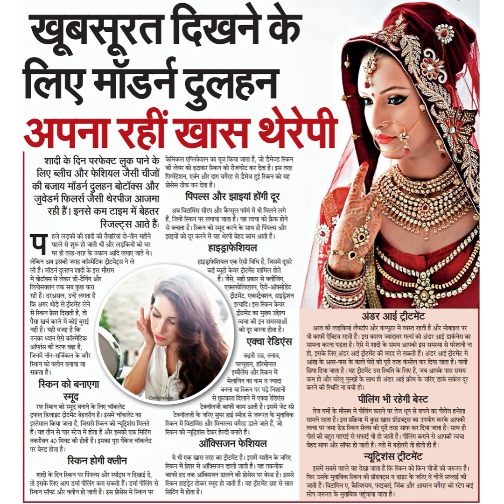खूबसूरत दिखने केलिए माँडने दुलहनअपना रहीं खास थेरेपीशादी के दिन परफेक्ट लक पाने केलिए ब्लीच औ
खूबसूरत दिखने के
लिए माँडने दुलहन
अपना रहीं खास थेरेपी
शादी के दिन परफेक्ट लक पाने के
लिए ब्लीच और फेशियल जैसी चीजों
की बजाय मॉडर्न दुलहन बोटॉक्स और
जुवेडर्म फिलर्स जैसी थेरपीज आजमा
रही हैं। इनसे कम टाइम में बेहतर
रिजल्ट्स आत हैं
हले लड़की की शादी की तैयारियां दो-तीन महीने
पहले से शुरू हो जाती थीं और लड़कियों को घर
पर ही तरह-तरह के उबटन आदि लगाए जाते थे।
लेकिन अब इसकी जगह कॉस्मेटिक ट्रीटमेंट्स ने ले
ली है। मॉडर्न दुलहन शादी के इस मौसम
में बोटॉक्स से लेकर डी-टैनिंग और
लिपोसक्शन तक सब कुछ करा
रही हैं। द
कि अगर थोड़े से ट्रीटमेंट लेने
से स्किन फ्रेश दिखती है, तो
पैसा खर्च करने में कोई ब्राई
नहीं है। यही वजह है कि
उनका ध्यान ऐसे कॉस्मेटिक
ऑप्शेंस की तरफ बढ़ा है,
जिनमें नॉन-सर्जिकल के बगैर
स्किन को क्लीन बनाया जा
सकता है।
स्किन को बनाएगा
स्मूद
रफ स्किन को स्मूद बनाने के लिए चॉकलेट
ट्रफल डिलाइट ट्रीटमेंट बेहतरीन है। इसमें चॉकलेट का
इस्तेमाल किया जाता है, जिससे स्किन को न्यूट्रिशंस मिलते
हैं। यह तीन से चार स्टेज में होता है और इसकी एक सिटिंग
तकरीबन 40 मिनट की होती है। इसका पूरा पैकेज चॉकलेट
पर बेस्ड होता है।
स्किन होगी क्लीन
शादी के दिन स्किन पर पिंपल्स और स्पॉट्स न दिखाई दें,
तो इसके लिए आप डर्मा पीलिंग करा सकती हैं। डर्मा पीलिंग से
स्किन सॉप्ट और क्लीन हो जाती है। इस प्रोसेस में स्किन पर
केमिकल एप्लिकेशन का यूज किया जाता है, जो डैमेज्ड स्किन
की लेयर को हटाकर स्किन को रीजनरेट कर देता है। इस तरह
पिमेटेशन, एके और दाग वगैरह से डैमेज हुई स्किन को यह
प्रेसेस ठीक कर देता है।
पिंपल्स और झाइयों होंगी दूर
अब विटामिंस सीरप और कैप्सूल फॉर्म में भी मिलने लगे
हैं, जिन्हें स्किन पर लगाया जाता है। यह त्वचा को क्रैक होने
से बचाता है। स्किन को स्मृद करने के साथ ही पिंपल्स और
झाइयों को दूर करने में यह थेरपी बेहद काम आती है।
हाइड्राफेशियल
हाइड्यफेशियिल एक ऐसी विथि है, जिसमें दूसरे
कई ब्यूटी केयर ट्रीटमेंट शामिल होते
हैं। जैसे, सही प्रकार से क्लीजिंग,
एक्सफोलिएशन, ऐंटी-ऑक्सीडेंट
ट्रटमेंट,एक्सद्रेक्शन, हाइड्रेशन
इत्यादि। इस स्किन केयर
ट्रीटमेंट का मुख्य उद्देश्य
त्वचा की इन समस्याओं
को दूर करना होता है।
एक्वा रेडिएंस
बढ़ती उम्र, तनाव,
पल्यूशन, हॉरमोनल
इम्बैलेंस और स्किन में
मेलानिन का कम व ज्यादा
बनना या स्किन पर पड़े निशानों
से छुटकारा दिलाने में एक्वा रेडिएंस
टेक्नॉलजी काफी काम आती है। इसमें जेट स्े
टेक्नॉलजी के जरिए सुपर हाई स्पीड से जरूरत के मुताविक
स्किन में वियमिंस और मिनरल्स वगैरह डाले जाते हैं, जो
स्किन को न्यूट्रिशंस देकर हेल्दी बनाते हैं।
ऑक्सिजन फेशियल
ये भी एक खास तरह का ट्रीटमेंट है। इसमें मशीन के जरिए
स्किन में प्रेशर से ऑक्सिन डाली जाती है। यह तकनीक
काफी हृद तक ऑक्सिजन डालने की प्रोसेस पर बेस्ड है। इससे
स्किन हाइड्रेट होकर स्मूद हो जाती है। यह ट्रीटमंट छह से सात
सिरटिंग में होता है।
9
अंडर आई ट्रीटमेंट
आज की लड़कियां लैपटॉप और कंप्यूटर में व्यस्त रहती हैं और मोबाइल पर
भी काफी ऐक्टिव रहती हैं। इस कारण ज्यादातर गल्ल्स को अंडर आई डार्कनेस का
सामना करना पड़ता है। ऐसे में शादी के समय आपको इस समस्या से परेशानी ना
हो, इसके लिए अंडर आई ट्रीटमेंट की मदद ले सकती हैं। अंडर आई ट्रीटमेंट में
आंख के आस-पास के काले घेरों को पूरी तरह कंसील कर दिया जाता है। यानी
छिपा दिया जाता है। यह ट्रीटमेंट उस स्थिति के लिए है, जब आपके पास समय
कम हो और घरेलू नुस्खों के साथ ही अंडर आई क्रीम के जरिए डार्क सर्कल दूर
करने की स्थिति ना बची हो।
पीलिंग भी रहेगी बेस्ट
तेज गर्मी के मौसम में पीलिंग कराने पर तेज धूप से बचने का चैलेंज हमेशा
सामने रहता है। इस प्रक्रिया में कुछ खास प्रॉडक्ट्स का उपयोग करके आपकी
त्वचा पर जमा डेड स्किन सेल्स को पूरी तरह साफ कर दिया जाता है। साथ ही
पोर्स की बहुत गहराई से सफाई भी हो जाती है। पीलिंग कराने से आपकी त्वचा
बेहद साफ और सॉफ्ट हो जाती है। ग्लो में बढ़ोतरी तो होती ही है।
इसमें सबसे पहले यह देखा जाता है कि स्किन को किन चीजों की जरूरत है।
फिर उसके मताबिक स्किन को प्रॉंडक्ट्स व डाइट के जरिए वे चीजें सप्लाई की
जाती हैं। वियमिन ए. कैल्शियम, फाइबस्स, जिंक और आयरन वगैरह को स्टेप बाई
स्टेप जरूरत के मु्ताबिक पहुंचाया जाता है।